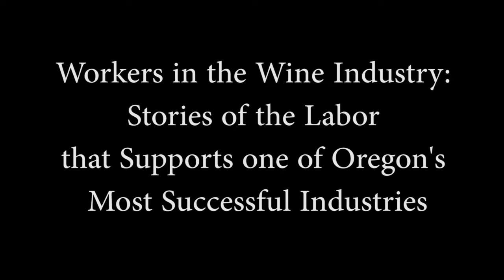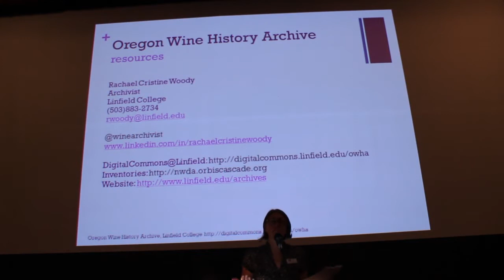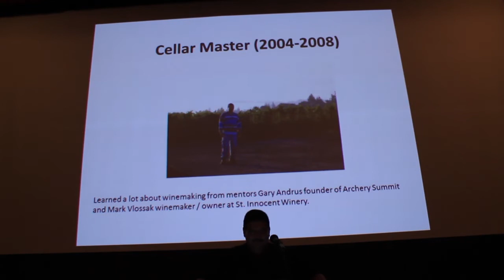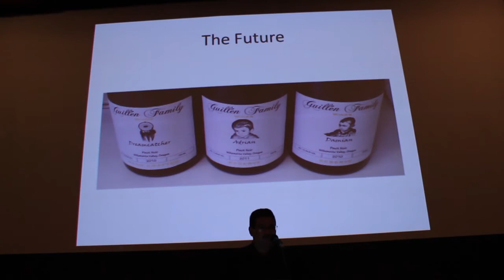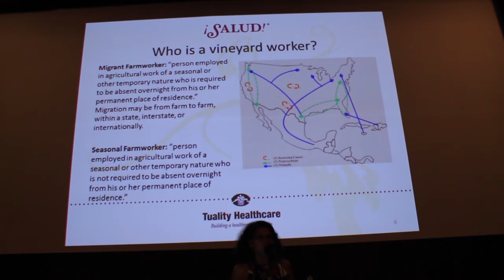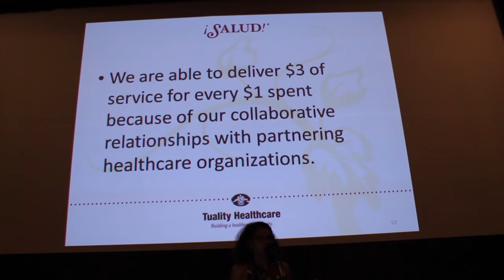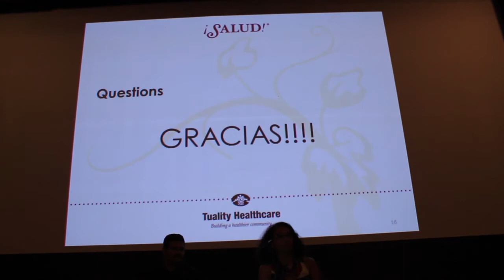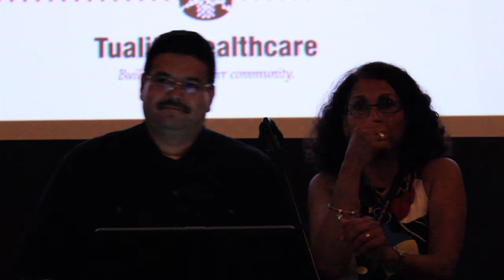History Pub—Workers in the Wine Industry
“Workers in the Wine Industry: Stories of the Labor that Supports One of Oregon’s Most Successful Industries”
Presented by Jesus Guillén and Leda Garside
Monday, August 25 at 7 PM
Recorded at McMenamins Kennedy School, Portland, Oregon.

History Pub is organized by McMenamins, Holy Names Heritage Center, and the Oregon Historical Society, and supported by a grant from the Multnomah County Cultural Coalition (funded via Oregon Cultural Trust).